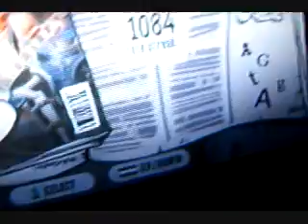TTFAF 818,366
Me getting a lot of points on TTFAF